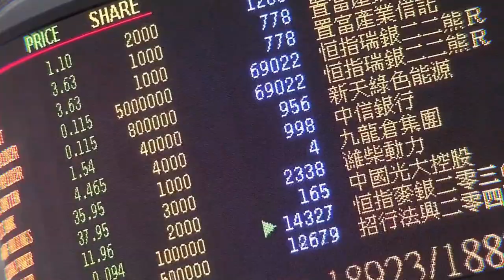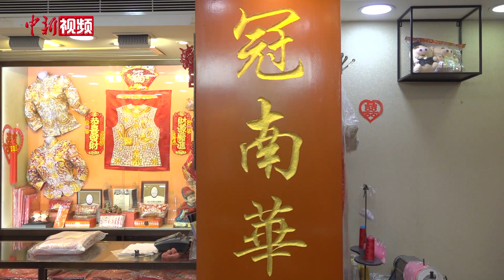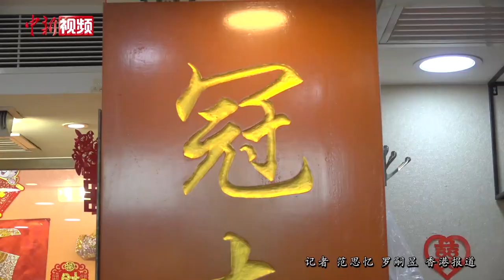金丝银线绣百年婚俗 中式裙褂传续中创新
金丝银线，绣制花开富贵、龙凤呈祥，一袭中式裙褂在灯光映照下炫彩夺目、熠熠生辉。作为香港新娘出嫁的传统礼服，裙褂兴起于上世纪30年代，在六七十年代进入全盛时期。裙褂中的“褂”指的是上身的对襟衣，“裙”则指下身长裙。这种中式礼服大多为手工制作。以金银线密度高低分为褂皇、褂后、大中小五福等不同品类。接近100%金银线刺绣的裙褂被称为“褂皇”，整件裙褂表面均由金银线覆盖。裙褂作为古老民间文化的载体，蕴含了岭南地区婚嫁习俗中的美好寓意。